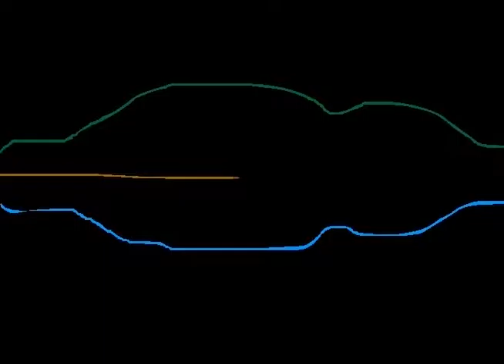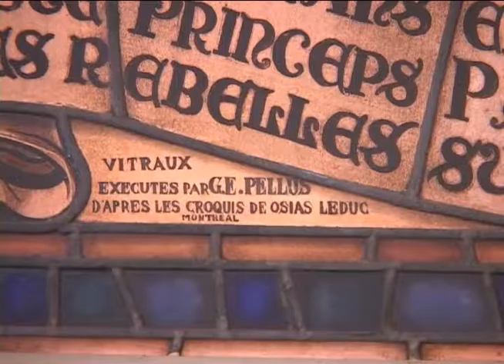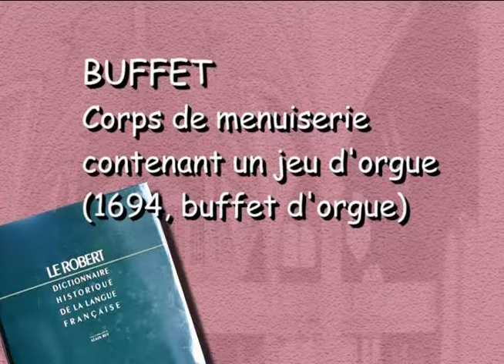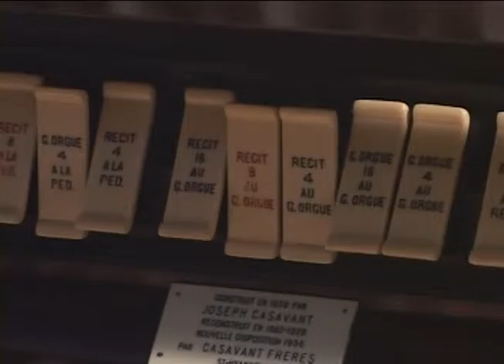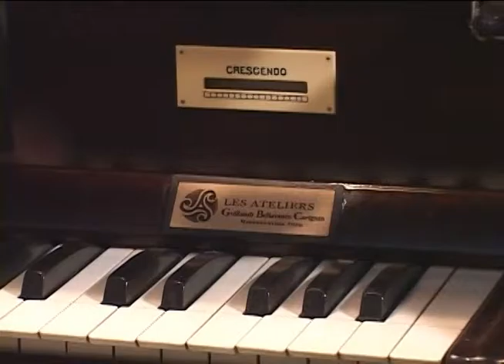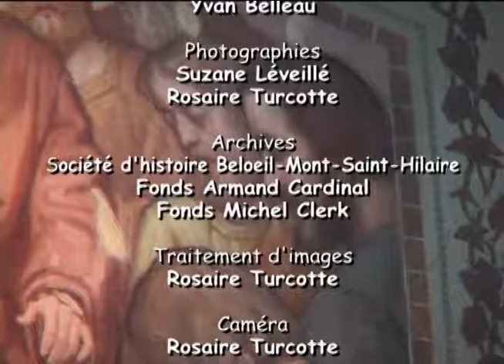L'eglise et les ornements